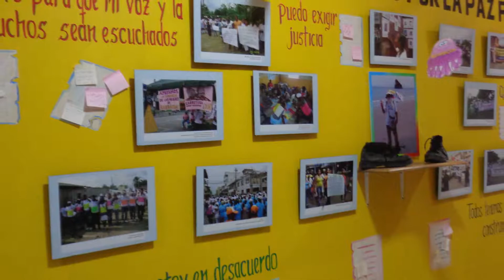Zuly Yohana Quiñones Olaya, coordinadora de la Casa de la Memoria de Tumaco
Zuly Yohana Quiñones Olaya, coordinadora de la Casa de la Memoria de Tumaco, nos cuenta en esta entrevista cuáles fueron los hechos que precedieron la creación de dicha institución y narra cómo esta se ha podido transformar en medio de un contexto de conflicto, gracias a su atrevimiento por decir lo indecible.